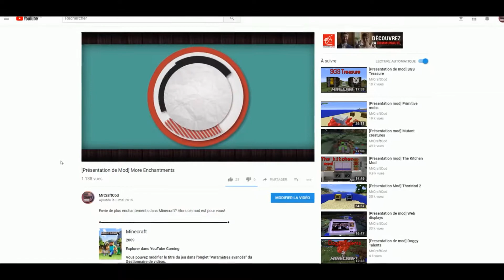[Presentation de mod] Personal Cars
Envie d'une multitude de voiture dans Minecraft ? Ce mod est fais pour vous puisqu'il rajoute pas moins de 5 voitures dans le jeu, et chacune avec des fonctionnalités bien particulières !